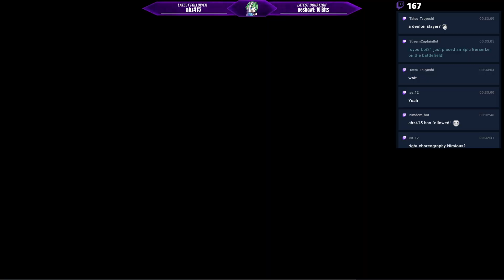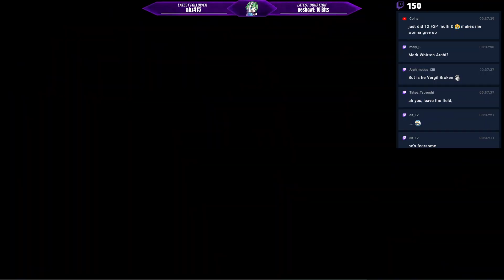👺 The Conqueror of Demons Looks AMAZING! ✨ Yaksha Xiao: Doombane - First Reaction! 【Genshin Impact】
A look at Genshin Impact's newest character Xiao!

The Yaksha has been teased for a month and now he's finally here! We checked out both his Character Demo and Collected Miscellany!

As always Genshin Impact Trailers are the best so this was a delightful Reactions video to make!

New Character(s):
Xiao: Doombane/Conqueror of Demons

❖Genshin Impact❖
The fantasy open-world Gacha game that has me absolutely infatuated! With a fantastic story, interesting characters, and truly fun gameplay, it's the most audacious Gacha game yet!

Taking place in the fantasy world of Teyvat, the game follows twins referred to as "the Traveler". Separated, one journeys to search and reunite with their lost sibling along with their (emergency food) companion Paimon. Together they become involved in the affairs of the other nations, gods, and the world.

miHoYo has done such a splendid job so I can't help but make some videos about the game!

✨ Find Me!